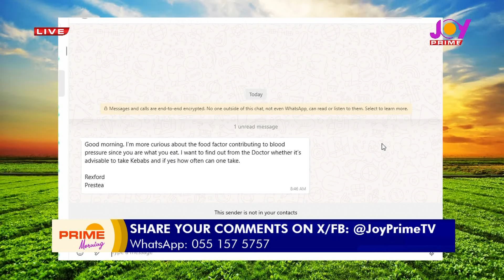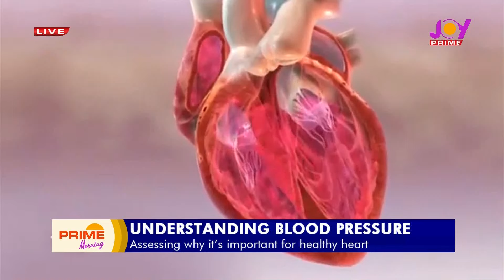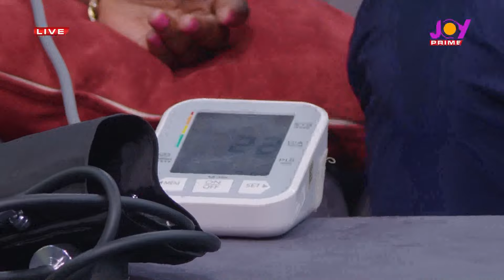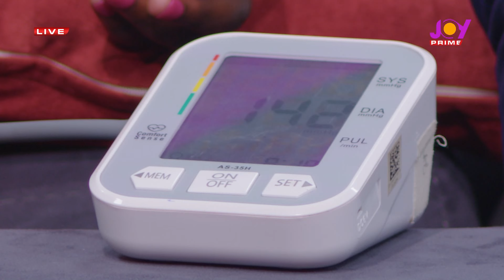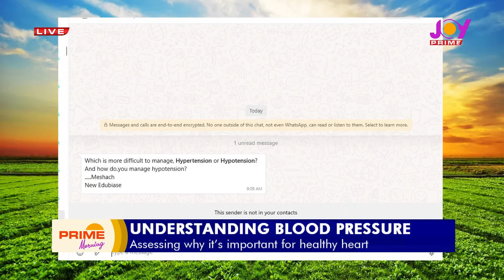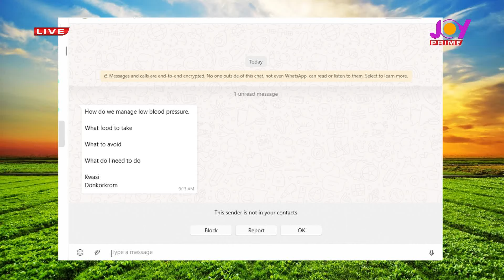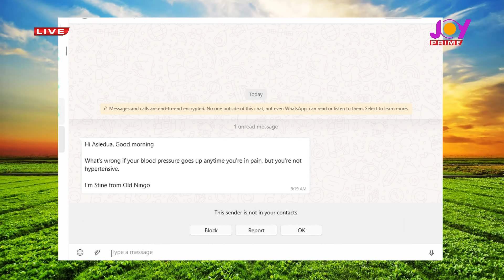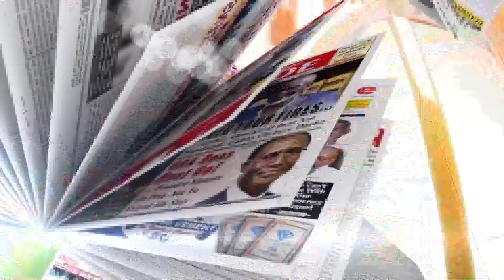The Heart of the Matter: Understanding Blood Pressure With Essential Insights For Your Heart Health